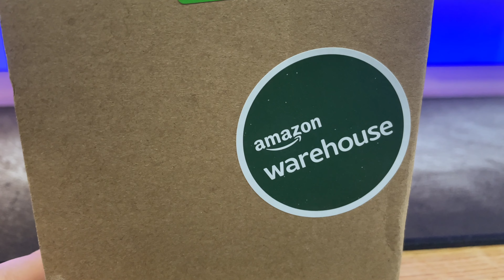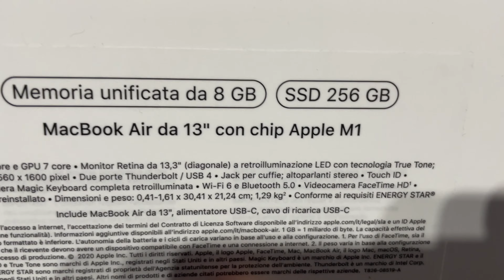Ho comprato un Macbook Air M1 a 600 €